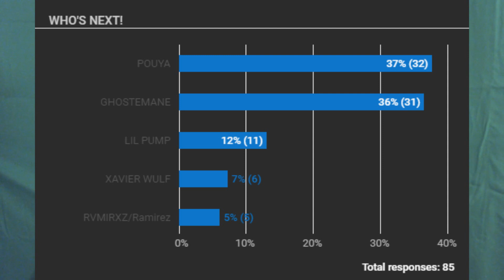LISTENING TO POUYA FOR THE FIRST TIME - FIRST REACTION AND REVIEW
ITS LIGHTED